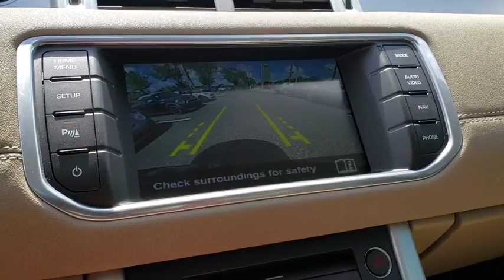2015 Land Rover Range Rover Evoque Jacksonville, St Augustine, Fernandina Beach, Gainesville, Palm V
Santorini Black Metallic Used 2015 Land Rover Range Rover Evoque

2015 Land Rover Range Rover Evoque Pure Plus - Stock#: JA724633A - VIN#: SALVP2BG7FH005268

Clean CARFAX. 2015 Land Rover Range Rover Evoque Pure 4WD 9-Speed Automatic 2.0L I4Land Rover APPROVED CERTIFIED 5yr/100k Mile WARRANTY! Recent Arrival! Please Inquire about LOW RATE FINANCING and EXTENDED SERVICE CONTRACTS, both AVAILABLE HERE at Fields Jaguar Land Rover Jacksonville! Land Rover Jacksonville carries a Wide Array of Used Cars, plus APPROVED CERTIFIED Jaguar, Land Rover and Range Rover Vehicles. We are Conveniently located on Atlantic Blvd, just moments from the Beaches, Ponte Vedra and Downtown! As a Proud Member of THE FIELDS AUTO GROUP All of our Customers Enjoy Amenities such as Complimentary Car Washes and Service Loaners at any of our Growing Number of Dealerships! All of our Pre-Owned Cars are Safety-Inspected in our Jaguar Land Rover Certified Service Department! The Range Rover Evoque luxury SUV appeals to those seeking a sense of timeless British style in a vehicle designed to be compatible with the realities of 21st-century driving. A capable off-road adventurer offering 30 mpg on the highway is a first for Land Rover. Source: KBB.com* Fashion-forward styling; plenty of standard features; compact dimensions enhance maneuverability; impressive fuel economy; available two-door body style. Source: Edmunds* With its sporty, dynamic profile Range Rover Evoque creates a new class it can call its own. Available in two distinct body styles, Evoque and Evoque Coupe, it optimizes performance and capability in all on and off-road conditions. The cabin features fine leathers, authentic metal and real wood finishes, and innovative recycled materials. Evoque introduces the Sports Command Driving Position which offers a new take on the feeling of control and command. The centerpiece of the vehicle and the hub for controls, navigation, and infotainment is the 8-inch color touch-screen in the center of the fascia. There is a choice of the 380W Meridian Sound System that features 12 channels and 11 loudspeakers including a dual-channel subwoofer. Alternatively, the Meridian Surround Sound System produces an incredible 825W through 15 channels and 17 loudspeakers including a subwoofer. Available technology features include park assist, a surround camera system, tow assist, blind spot monitoring, and a rear parking aid. The engine is a 240hp nine-speed 2.0L turbocharged featuring direct-injection for improved response and economy. Cutting-edge technologies include: Terrain Response, which adapts the engine, transmission and electronic systems to maximize drivability, comfort and traction. Hill Descent Control assists with controlled descents, Gradient Release Control is designed to prevent the vehicle running away on steep inclines, and Hill Start Assist is designed to prevent roll back after a hill start. There is also Dynamic Stability Control, designed to correct over and under-steer, and Roll Stability Control detects critical levels of roll and applies braking to reduce the likelihood of a rollover. Source: The Manufacturer Summary